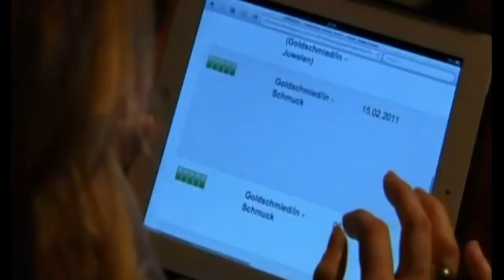110)Reencuentro_en_Malasia_Romántica_Alemania_High_mp4